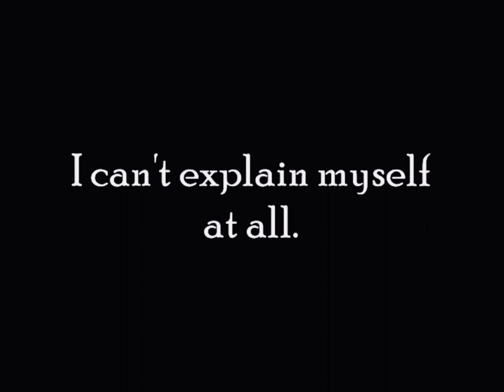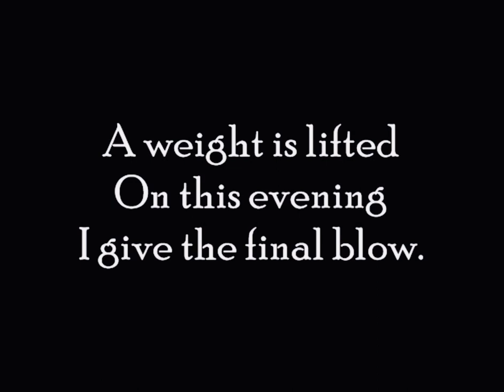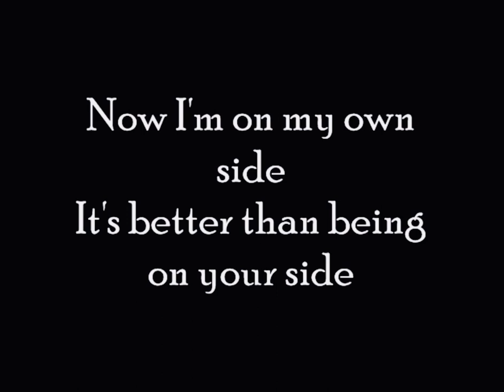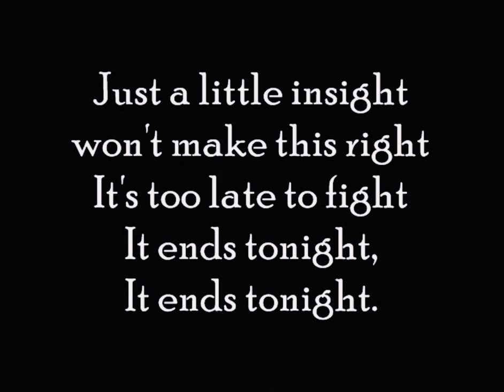The All-American Rejects - It Ends Tonight (Lyrics 2023)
Lyrics : The All-American Rejects - It Ends Tonight

[Verse 1]
Your subtleties, they strangle me
I can't explain myself at all
And all the wants and all the needs
All I don't want to need at all

[Pre-Chorus]
The walls start breathing, my mind's unweaving
Maybe it's best you leave me alone
A weight is lifted on this evening
I give the final blow

[Chorus]
When darkness turns to light
It ends tonight, it ends tonight

[Verse 2]
A falling star, at least I fall alone
I can't explain what you can't explain
You're finding things that you didn't know
I look at you with such disdain

[Chorus]
Just a little insight won't make this right
It's too late to fight, it ends tonight
It ends tonight

[Bridge]
Now I'm on my own side
It's better than being on your side
It's my fault when you're blind
It's better that I see it through your eyes
All these thoughts locked inside
Now you're the first to know

[Chorus]
It ends, when darkness turns to light

[Outro]
It ends tonight
Tonight, insight
It ends tonight

[ Extra Credit : “It Ends Tonight” is a slow piano ballad about “wanting to kill your best friend.” (That quote is actually what lead singer Tyson Ritter used to say to introduce the song.)

When listening to this song for the first time, it might sound like it was influenced by a bad breakup. Although it could be interpreted as such, this song was inspired by a “dude” who drove lead singer Tyson Ritter crazy – one of his guitar tech buddies while on tour.

He was significantly older than us at the time, and he acts like an old man: going to bed early, really being a bum around Ty. Because Ty’s a night owl. He wanted to stay up, he wanted to hang out. […] He [got] frustrated and fed up with this guy bringing things down, and we wrote this song.

Interestingly, guitarist Nick Wheeler said the band was pushed to their wit’s end and was told to keep writing to get their second album Move Along to a higher standard… and it paid off. “It Ends Tonight” was one of the last songs they wrote, and it cracked the top 10 of the Billboard charts. ]